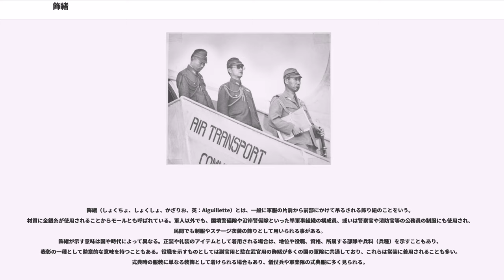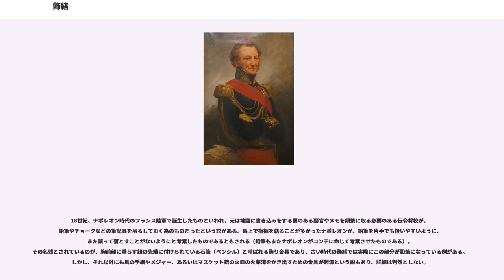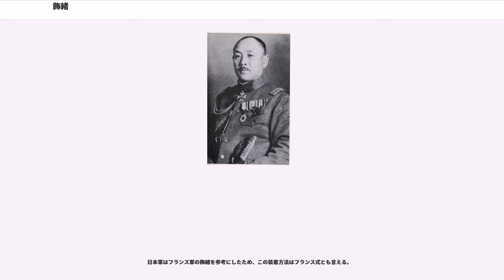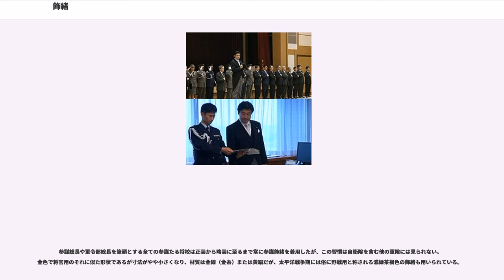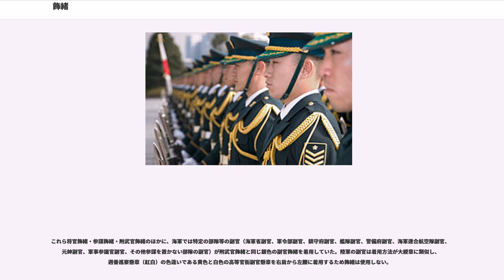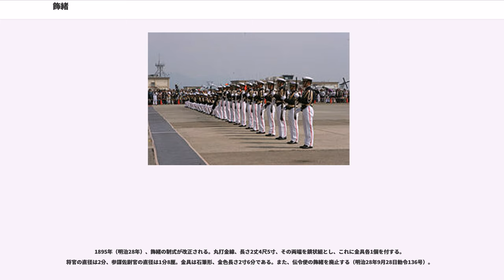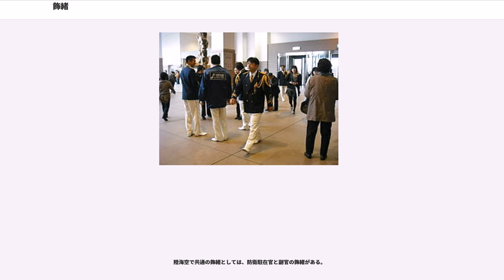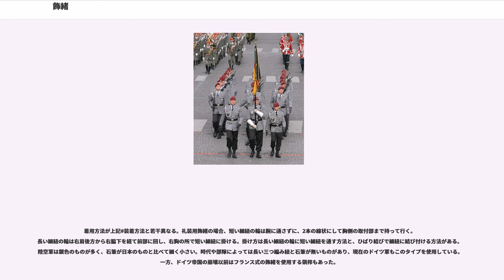飾緒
飾緒（しょくちょ、しょくしょ、かざりお、英：Aiguillette）とは、一般に軍服の片肩から前部にかけて吊るされる飾り紐のことをいう。材質に金銀糸が使用されることからモールとも呼ばれている。軍人以外でも、国境警備隊や沿岸警備隊といった準軍事組織の構成員、或いは警察官や消防官等の公務員の制服にも使用され、民間でも制服やステージ衣装の飾りとして用いられる事がある。
飾緒が示す意味は国や時代によって異なる。正装や礼装のアイテムとして着用される場合は、地位や役職、資格、所属する部隊や兵科（兵種）を示すこともあり、表彰の一種として勲章的な意味を持つこともある。役職を示すものとしては副官用と駐在武官用の飾緒が多くの国の軍隊に共通しており、これらは常装に着用されることも多い。式典時の服装に単なる装飾として着けられる場合もあり、儀仗兵や軍楽隊の式典服に多く見られる。

18世紀、ナポレオン時代のフランス陸軍で誕生したものといわれ、元は地図に書き込みをする要のある副官やメモを頻繁に取る必要のある伝令将校が、鉛筆やチョークなどの筆記具を吊るしておく為のものだったという説がある。馬上で指揮を執ることが多かったナポレオンが、鉛筆を片手でも扱いやすいように、また誤って落とすことがないようにと考案したものであるともされる（鉛筆もまたナポレオンがコンテに命じて考案させたものである）。その名残とされているのが、胸前部に垂らす紐の先端に付けられている石筆（ペンシル）と呼ばれる飾り金具であり、古い時代の飾緒では実際にこの部分が鉛筆になっている例がある。しかし、それ以外にも馬の手綱やメジャー、あるいはマスケット銃の火皿の火薬滓をかき出すための金具が起源という説もあり、詳細は判然としない。

以下に昭和56年8月6日 海幕総第3603号通知による海上自衛官の副官飾緒装着要領を例として示す。

旧陸海軍将官の正装・礼装用飾緒、参謀および皇族王公族附武官用飾緒、副官用飾緒（海軍のみ）、陸上・航空自衛隊の防衛駐在官及び副官用飾緒、陸上自衛隊将官の礼服用飾緒の着用法は上記海上自衛隊の方法と同じである。飾緒を着用する被服には右肩の袖部縫い目に切れ込を入れ、裏地部分に隠しボタンを付す。

日本軍はフランス軍の飾緒を参考にしたため、この装着方法はフランス式とも言える。

前記の理由から、礼装用等の飾緒は上記の#装着方法とほぼ同じである。詰襟軍服に着用する際、前部に回すひも類をまとめずに別々のボタンに取り付ける場合もある。

また勲章的なものとして、表彰を受けた部隊の将兵が着用する飾緒状のフラジェール（）がある。例えば、レジオンドヌール勲章受章隊の隊員は赤色の飾緒を着ける資格が出来る。

陸軍では、明治14年3月21日太政官達第22号を以て同年設置された憲兵の服制が制定され、憲兵将校は萌黄色の飾緒を着用する旨規定された。この飾緒は明治19年7月6日勅令48号による陸軍将校服制の改正まで使用されていた。そして、同改正により後述の将官や参謀等の飾緒が規定された。

陸海軍の将官は正装・礼装時（正衣袴着用時）に金色の将官飾緒を着用した。

参謀総長や軍令部総長を筆頭とする全ての参謀たる将校は正装から略装に至るまで常に参謀飾緒を着用したが、この習慣は自衛隊を含む他の軍隊には見られない。金色で将官用のそれに似た形状であるが寸法がやや小さくなり、材質は金線（金糸）または黄絹だが、太平洋戦争期には俗に野戦用と称される濃緑茶褐色の飾緒も用いられている。

他に侍従武官・皇族王公族附武官も着用したがこちらは銀色である（侍従武官飾緒・皇族附武官飾緒/王公族附武官飾緒）。

これら将官飾緒・参謀飾緒・附武官飾緒のほかに、海軍では特定の部隊等の副官（海軍省副官、軍令部副官、鎮守府副官、艦隊副官、警備府副官、海軍連合航空隊副官、元帥副官、軍事参議官副官、その他参謀を置かない部隊の副官）が附武官飾緒と同じ銀色の副官飾緒を着用していた。陸軍の副官は着用方法が大綬章に類似し、週番巡察懸章（紅白）の色違いである黄色と白色の高等官衙副官懸章を右肩から左腰に着用するため飾緒は使用しない。

「飾緒」を陸軍では「しょくちょ」ないし「しょくしょ」、海軍では「かざりお」と称しており、陸軍の飾緒は石筆先の浮彫は桜葉、海軍の飾緒は錨となっている。一般的に陸軍は右肩から第1釦に、海軍は襟ホック部分に掛けて付し着用する（褐緑色の略装、陸戦服、第三種軍装といった開襟被服の場合は陸軍と同じ第1釦に掛ける）。このほか、陸軍の開襟着用時または開...